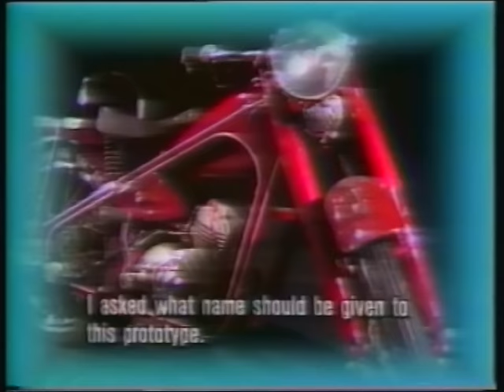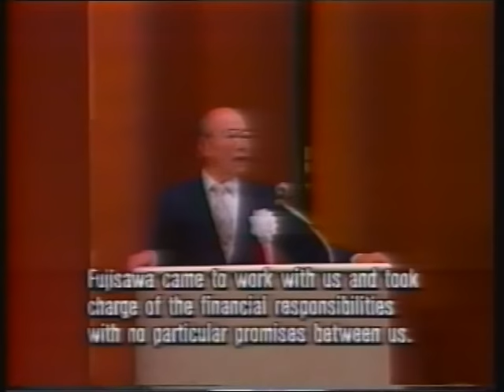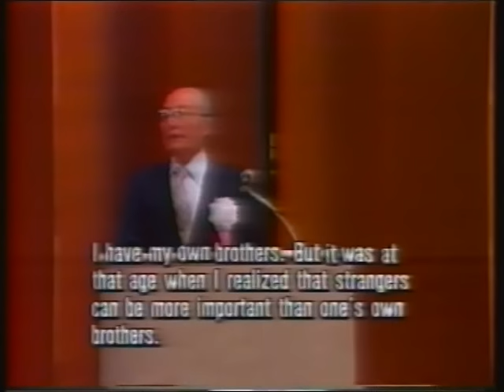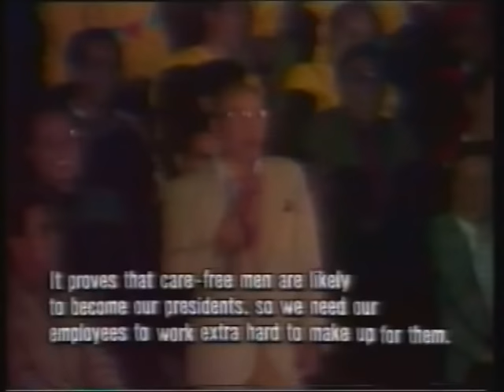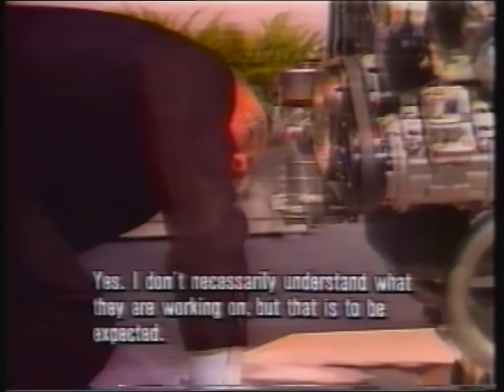Soichiro Honda: A Personal History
A remarkable history of Soichiro Honda, the great visionary and man of humble origins. His life was devoted in self-improvement and his continuous struggles to achieve success. This Life history is the true essence of Mr Honda and enforces the meaning of" The Power of Dreams". Thank you Mr Honda for enriching our lives with your vision and bringing joy to millions. Your everlasting legacy is even stronger today.